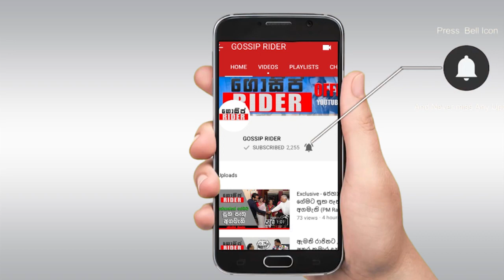පාස්කු ප්‍රහාරයට මම වගකියන්නේ මොකටද ? Maithreepala Sirisena (මෙහෙමත් ජනාධිපතිවරු)